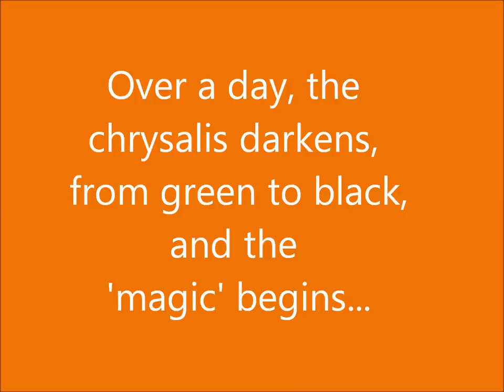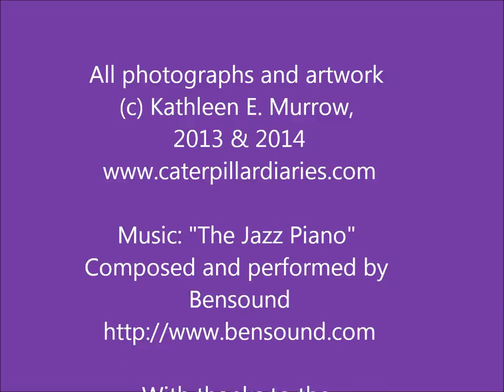Five Monarchs Emerging from Chrysalises - Purple backdrop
This is an educational and (hopefully) fun video, using close-up time-lapse photography, of five Monarch butterflies emerging from their chrysalises (including three at once!). It includes captions describing what is happening.

Caterpillar Diaries is a child-friendly website/blog, which can be used in the home or the classroom. Work on the blog is ongoing, but, as it grows, it will include interesting information about Monarch butterflies and caterpillars, a detailed life cycle diagram, entertaining snippets/little known facts about Monarchs, diary of a caterpillar from egg to butterfly, diary of a butterfly garden, and blog posts from Stripy the Caterpillar - all illustrated with fascinating close-up (macro) photography!

Thanks to the Moths and Butterflies of New Zealand Trust (MBNZT) for contributing to my knowledge of Monarch butterflies, and part of the reason I'm hooked!